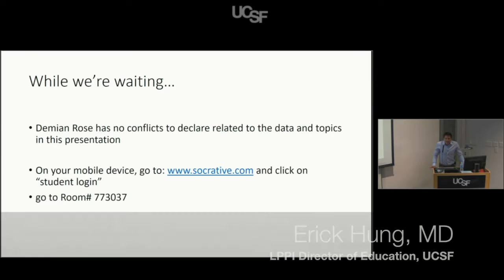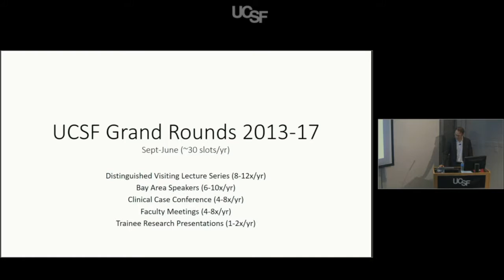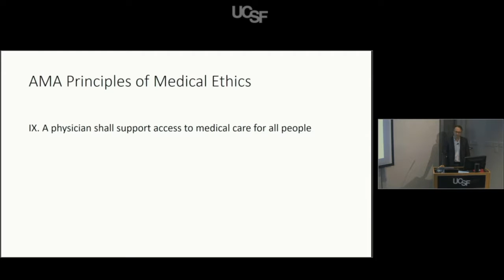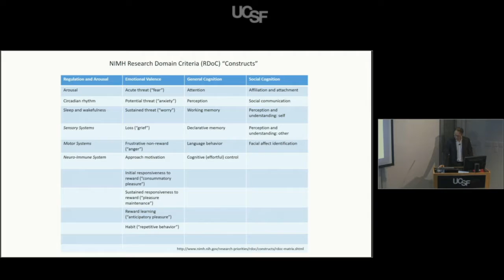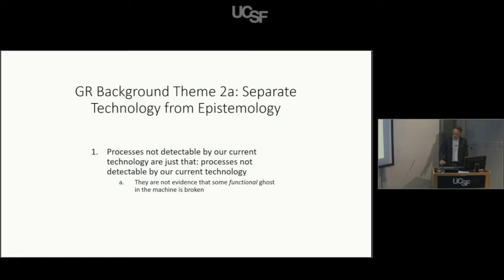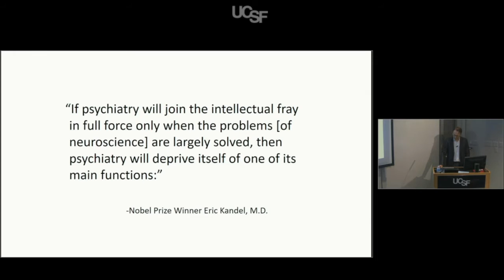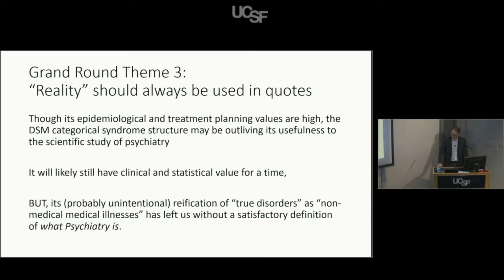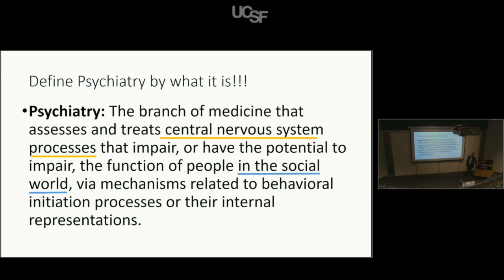UCSF Psychiatry Grand Rounds - The Big Picture: An Educator's View of Grand Rounds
UCSF's Demian Rose, MD, PhD, talks about the history of the department's Grand Rounds series and its transformation over the past four years. (September 27, 2016)